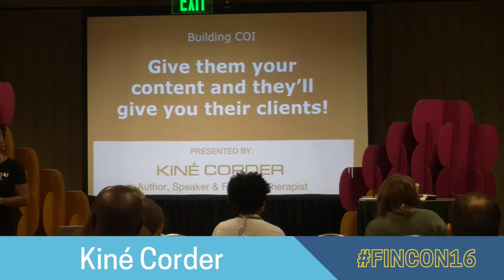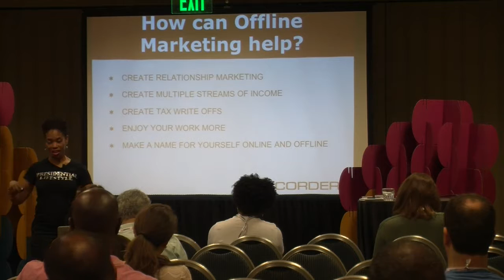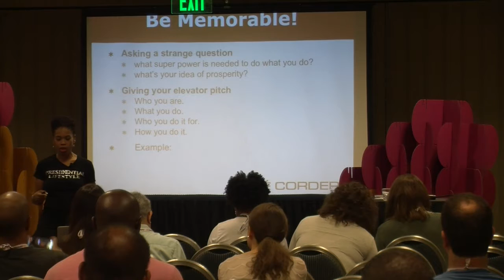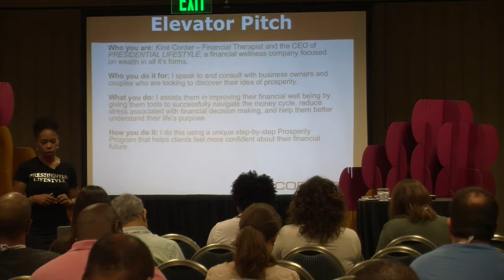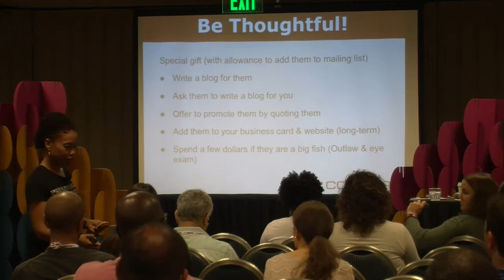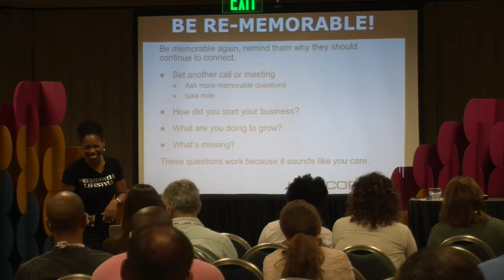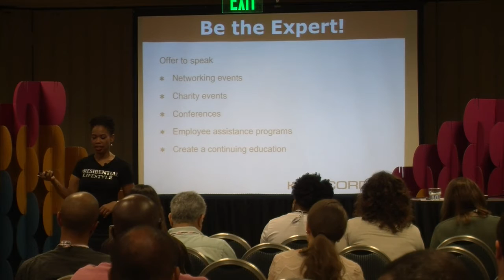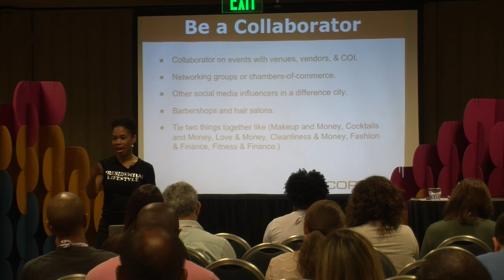Kiné Corder - Building Centers of Influence Give Them Your Content and They'll Give You Their Cli